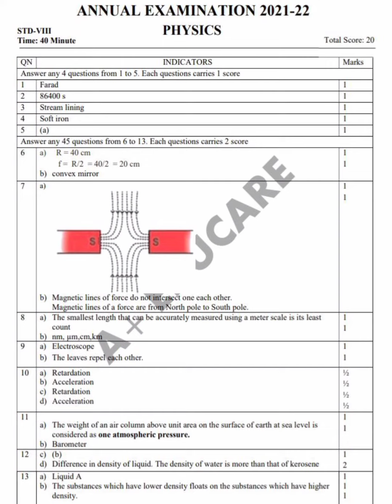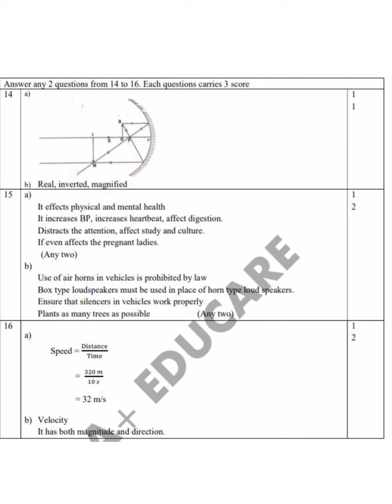Class 8 physics Annual exam 2022 Answer key